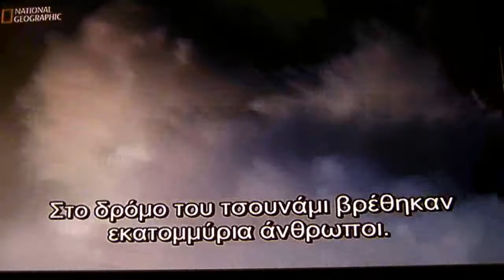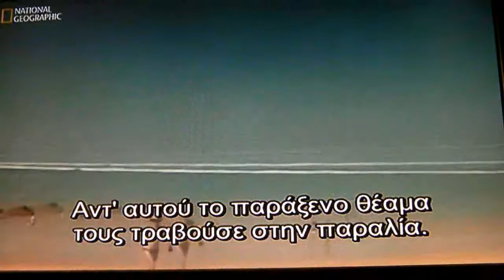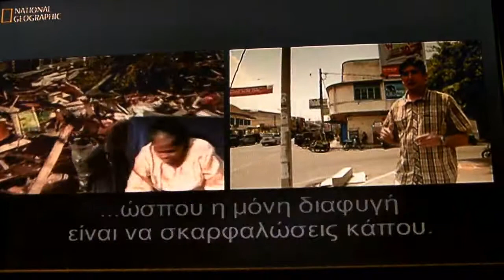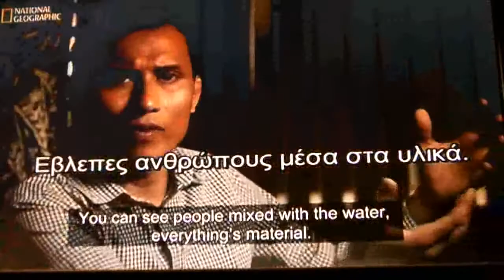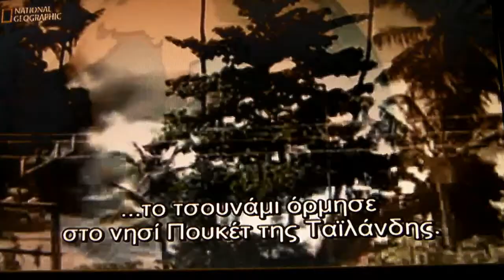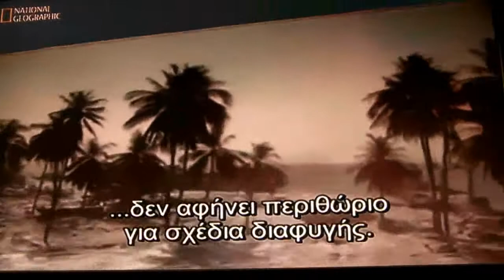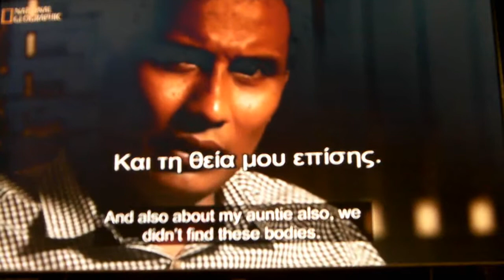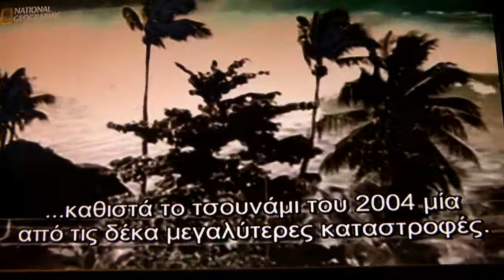10 biggest natural disaster Tsunami 2004